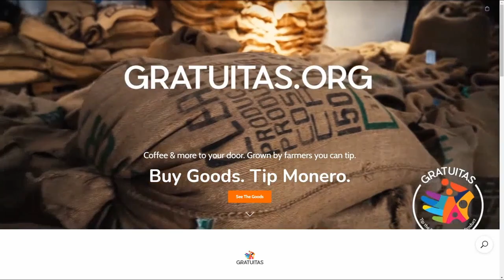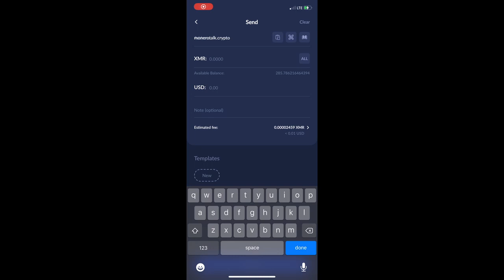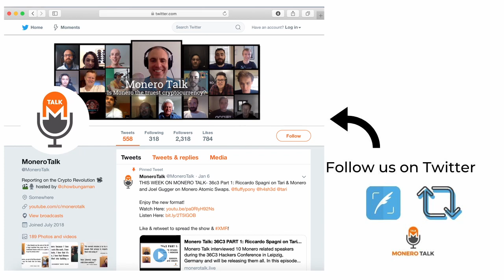Seraphis and Monero's Unique Fungibility w/ Koe EPI #184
XMR Donations Accepted (type in MoneroTalk.crypto in your CakeWallet send address field):
49GdSCVTTE4TaDknDFn95QGc3mn3g7JZiPKX6QM7ZpuE5cscRFuGNhnjATKnjDHY7tNUQMM63n24uPYbj1AXFBk5KUPnDrL

OR

TODAY'S 🎙SHOW: Douglas Tuman interviews Koe, the lead developer on the Seraphis project and primary author of Zero to Monero.

The two discuss his latest work on Seraphis, what it is and how it will benefit Monero, the pros and cons of ring signatures, the similarities of Seraphis to Lelantis Spark, the challenges of developing code robust enough to last 20 years and beyond as well as why he thinks Monero is better at being digital cash than Zcash.

⏱Timestamps:
3:17 – Koe’s Monero Story
5:04- Inspiration for 'Zero to Monero'
7:33 - Becoming an expert Monero
8:49- Understanding Decentralization
11:05 - Ring Sigs and Fungibility
12:24 - Bitcoins privacy, flaws of ring sigs
15:50 - Seraphis, Ring Sig vs Membership Proofs
19:14 - Explaining how different proofs work.
20:52 - Tryptic proofs
23:43 - Lelantis Spark
24:49 - Difference between Lelantis Spark and Seraphis
26:16 - Thoughts on Firo
27:19 - Potential Benefits of Seraphis
29:37 - Going into benefits of more keys, wallet functionality
35:47 - Making atomic swaps more usable
37:43- Collaborative funding, kickstarter like functionality
39:27- Paper Monero Theory
42:50 - Potential Attacks on Monero via Reorgs
48:22 - When to Expect Seraphis
51:43- How is the Monero Developing process?
56:53 - ZCash vs Monero
1:09:09- Lightening Network and Monero
1:11:32- Will Monero need a similar solution to LN
1:13:28- Multi Sig, Readable Monero Code
1:16:51- Where to find Koe

ChangeNOW: a Limitless Crypto Exchange